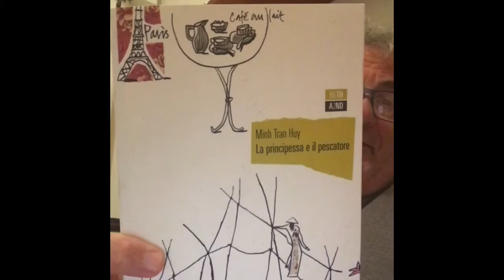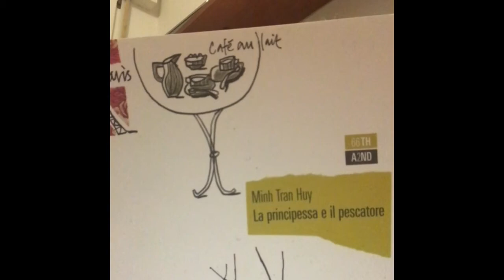Minh Tran Huy - La Principessa e il pescatore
Il bel libro della scrittrice francese di origine vietnamita